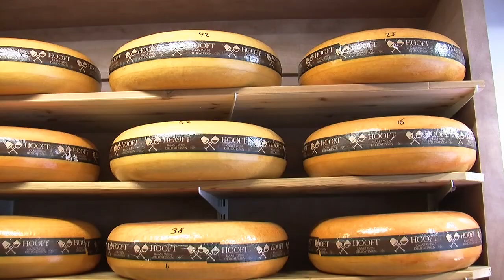Kaas snijden bij Hooft in Utrecht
HOOFT, de lekkerste kaas- en delicatessenwinkel van Utrecht.